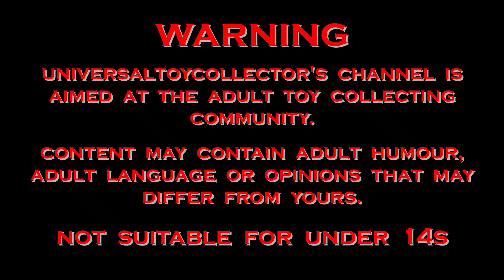Sue (UniversalToyCollector)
Hello toy collector. Join me as I hold my hands up and admit I was wrong about the TVC Haslab Ghost. It has been fully backed and as a consequence, I am now Sue (UniversalToyCollector) until December 31st 2023.